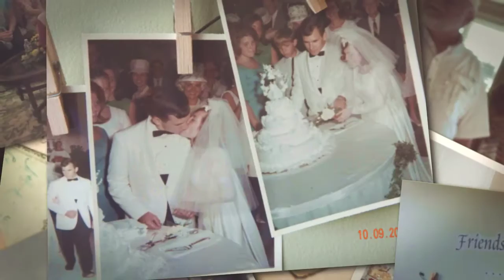Ginny & Dave's 50th Wedding Celebration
Celebration of 50th years of marriage for Dave & Ginny!